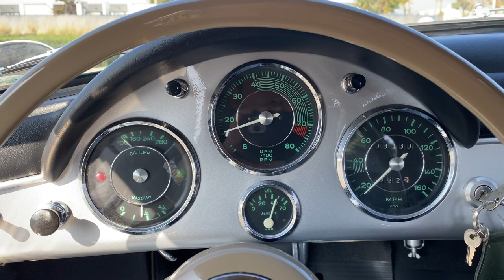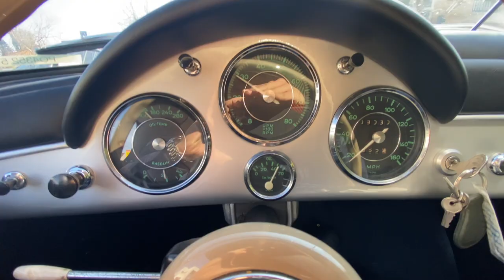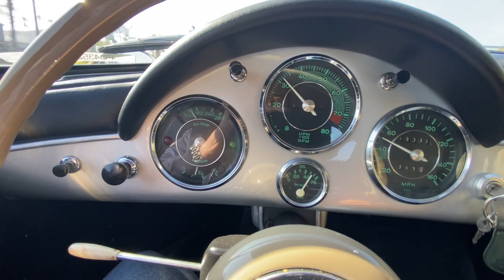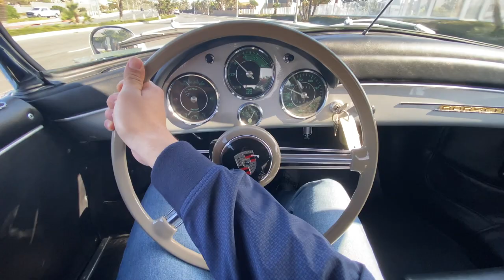Po4352- 1957 Porsche 356A Speedster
1957 Porsche 356A T1 Super Speedster

• VIN 82865
• Engine No. 748009
• Transmission No. 65774
• Completed December 21, 1956

California Speedster has had an extraordinary history for the past four (4) decades. Finished in a classic color combination of Silver Metallic (5706) with a Black leatherette interior. This is the 14th Speedster, built in 1957 with beehive taillights and European bumperettes. The paintwork is in superb condition and is complemented by the chrome brightwork and Speedster trim. The interior has been reupholstered including the dash, Speedster seats, canvas soft top, and boot cover with correct German materials. The factory VDM steering wheel, horn button, and VDO instrumentation are in great condition. New Vredestein Sprint Classic 165 HR15 tires are mounted on painted 4.5” x 15” rims with Baby Moon hubcaps.

Mechanically powered by a 1600cc flat-four engine (Type 616/39) with Solex P40 carburetors producing 100 horsepower plus and is paired with a smooth-shifting manual 4-speed transmission (Type 741) with a four-wheel drum braking system that has been completely rebuilt. This Speedster is very enjoyable to drive with plenty of power. The electrical system has been upgraded from 6 volts to 12 volts. Complete with spare wheel, side curtains, boot cover, and Porsche Kardex—an excellent opportunity to acquire a beautifully restored Speedster that is finished in a very desirable color combination.